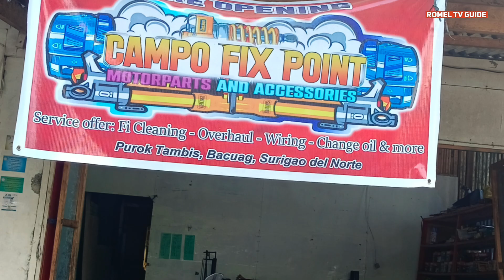CAMPO FIX POINT / MOTORCYCLE PARTS & ACCESSORIES